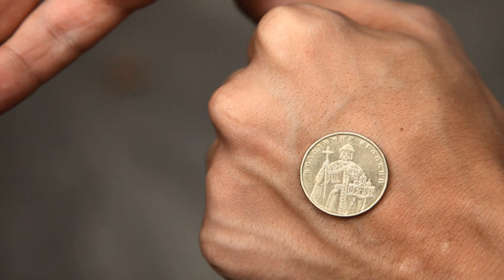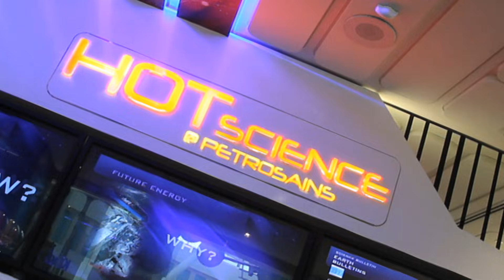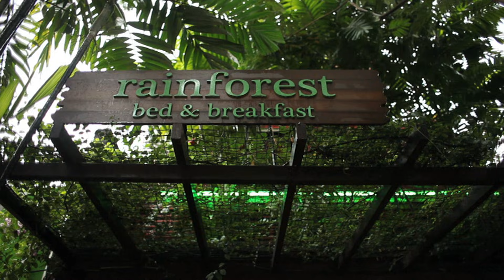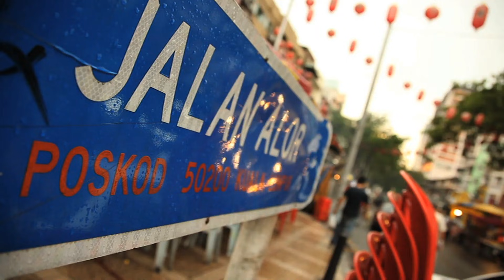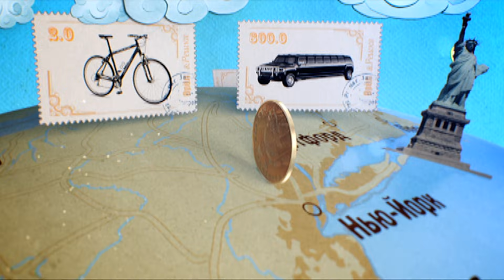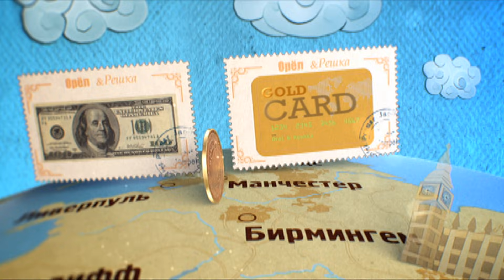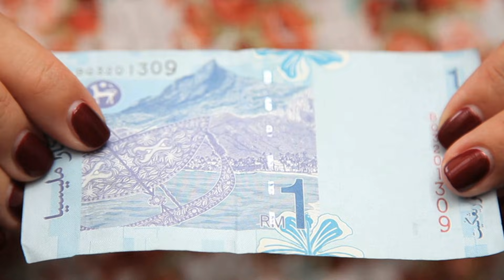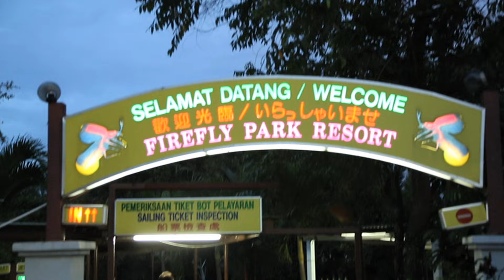Орёл и Решка - 46 КУАЛА-ЛУМПУР / Сезон 3 серия 14 / 2012 / HD 1080p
"Орел и решка" - проект, который был создан и производится TeenSpirit Studio - украинской продакшн компанией. Самое популярное тревел шоу на постсоветстком пространстве. Первый эфир состоялся в феврале 2011 года. На текущий момент в эфире 10-тый Юбилейный сезон и снимается 11-тый. Права на показ у телеканала "Интер" (Украина) и телеканала "Пятница" (Россия).